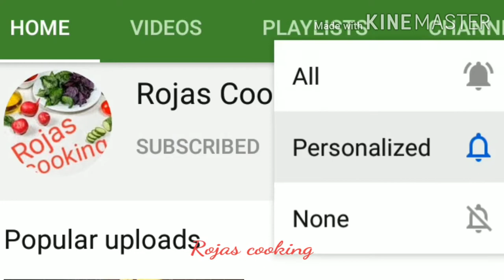Dora cake recipe in Tamil | pancake recipe | ROJAS COOKING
Dora cake

ingredients
egg : 1
sugar : 3 tbsp
oil : 2 tbsp
honey ( optional ) : 1 tbsp
wheat flour : 1 cup
baking powder : 1 TSP
baking soda : 1/2 tsp
milk : as required
Nutella or any choco spread